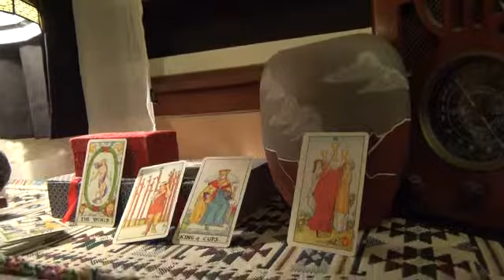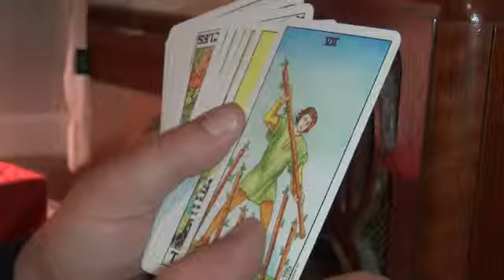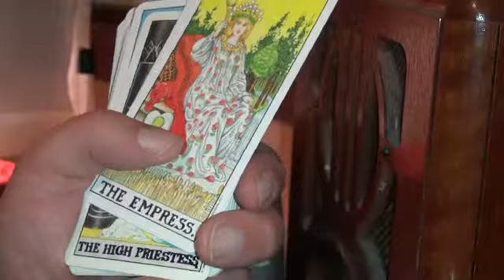EVERYTHING MUST CHANGE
There are not many things in life you can be sure of... except, rain comes from the clouds... sun lights up the sky... and butterflies do fly...